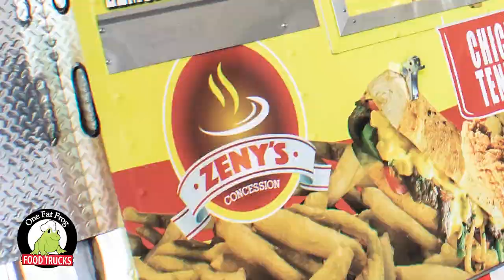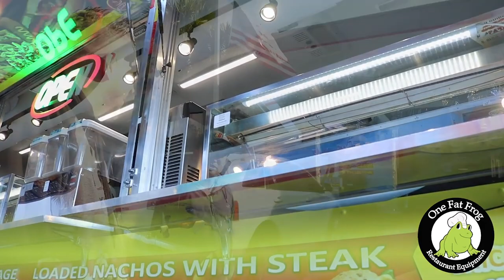Vending at events - One Fat Frog Food Trucks featuring Zeny's at EDC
See how one of the biggest names in the event vending industry got it going with mutliple One Fat Frog food trailers. Find out what it's like to vend like a boss in this video.

Call us!

Open:
Mon-Fri 9am-5pm
Sat 10am-3pm